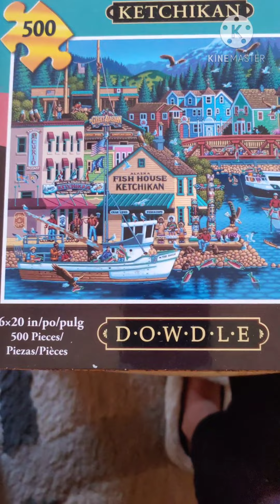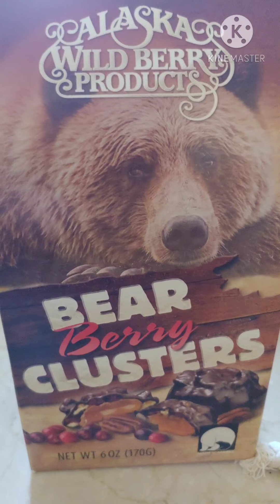MERRY CHRISTMAS 2020